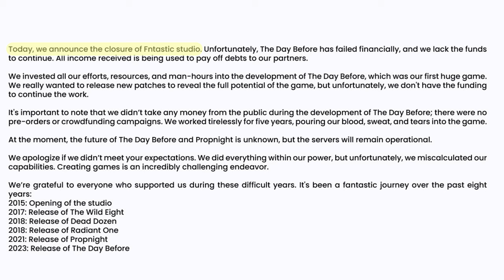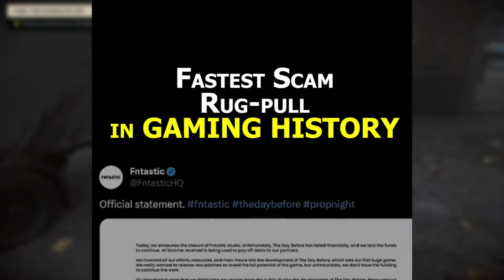The Day Before Is REAL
The day before is a real game. It's really somethin... Fntastic did deliver a day before game but it wasn't as we had hoped. The day before is littered with bugs. It can be a hit but not today...

0:00 The Day Before Is A Real Game
0:20 The Day Before Glitches
1:37 Fntastic "Closure"
2:30 The Day Before Scam
3:00 Making A BETTER Day Before